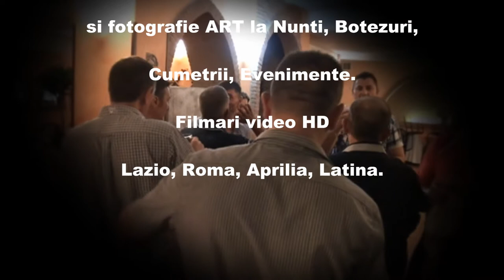Formatia Mioritic (2013) - In amintirea lui Leo, plecat dintre noi...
# Pt. servicii muzicale, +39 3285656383 (Cornel)